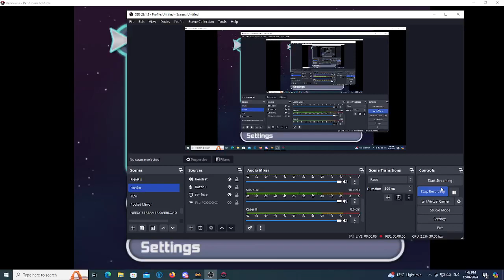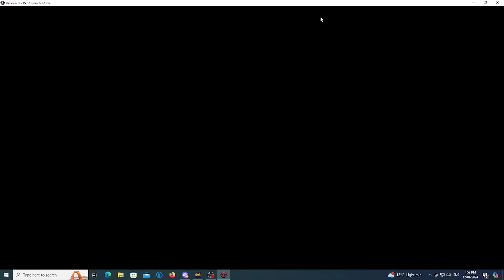DESTROYING A TRAIN! || Um... Wallace Daddy?? || Pokemon Xenoverse || #7